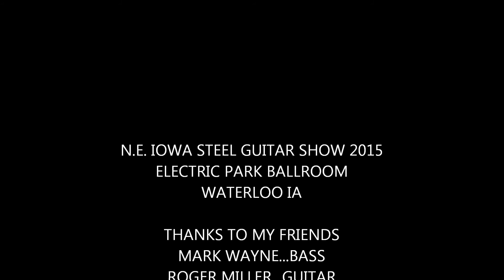2015 IOWA STEEL SHOW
Jory Simmons at the 2015 N.E. Iowa Steel Guitar Show